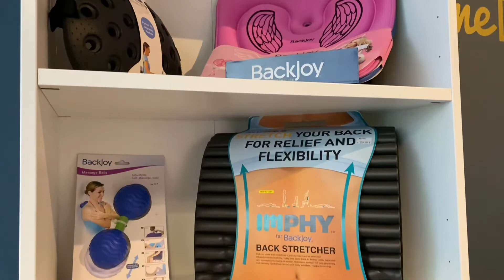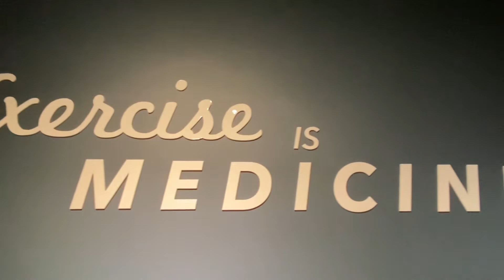Welcome to Ke Wynn Medical Fitness Center